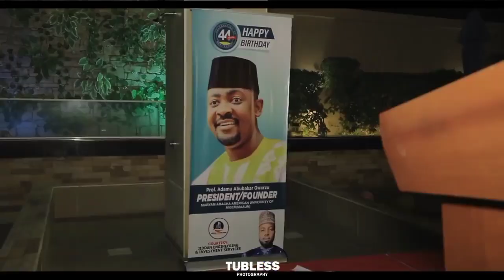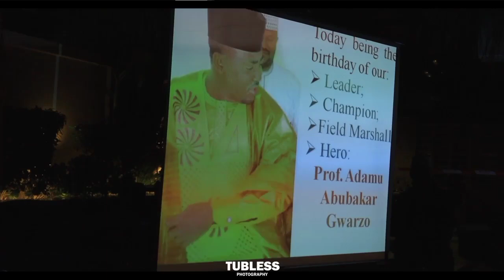Nura M Inuwa Live Performance - Gwarzo Birthday | Latest Hausa Song 2022